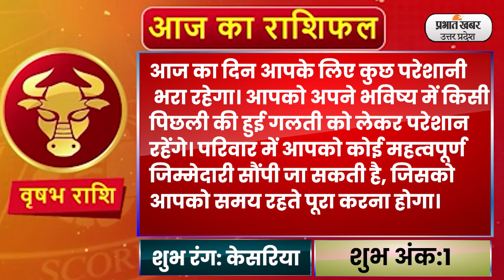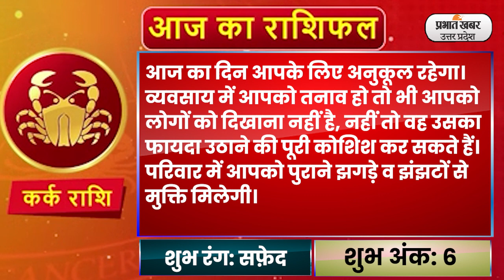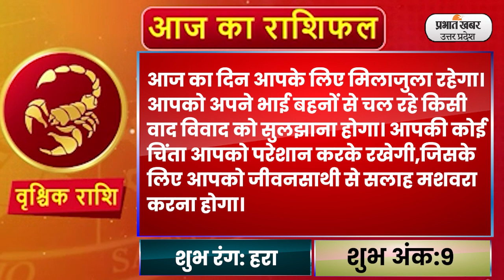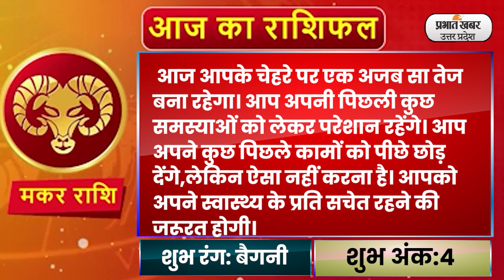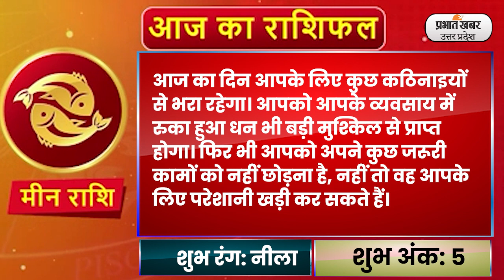Aaj Ka Rashifal 15 June 2023: Aries से Pisces राशि के लिए कैसा होगा आज का दिन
Daily Rashifal  15 June:  आज का राशिफल Aaj Ka Rashifal में जानिए हिंदी में अपना दैनिक राशिफल  Daily Rashifal in Hindi.आपका दिन कैसा बीतेगा, आपका भाग्य और आपके लिए शुभ रंग क्या है? इन सवालों के जवाब Horoscope Today के जरिए मिलेंगे. आपका आने वाला वक्त कैसा होगा? Career कैसा रहेगा या फिर Love Life कैसी होगी, यह सब जानने के लिए Money Rashifal, Career Rashifal, Love Rashifal पढ़ें. साथ ही जानिए मेष राशिफल Aries Horoscope, वृष राशिफल Taurus Horoscope, मिथुन राशिफल Gemini Horoscope, कर्क राशिफल Cancer Horoscope, सिंह राशिफल Leo Horoscope, कन्या राशिफल Virgo Horoscope, तुला राशिफल Libra Horoscope, वृश्चिक राशिफल Scorpio Horoscope, धनु राशिफल Sagittarius Horoscope, मकर राशिफल Capricorn Horoscope, कुंभ राशिफल Aquarius Horoscope, मीन राशिफल Pisces Horoscope.
आप अपना दैनिक राशिफल जानना चाहेंगे कि आपका आज का दिन आपकी राशि के अनुसार कैसा रहने वाला हैं. तो चिंता मत कीजिए, हमने आपकी राशि पर पड़ने वाले विभिन्न ग्रहों की चाल के प्रभाव अनुसार आपका आज का दिन कैसा बीतेगा,क्या होगा आज का शुभ अंक, कैसा होगा आज का लक्की रंग, इसके बारे में सटीक आंकलन किया हैं. तो आइए जानते हैं आज का राशिफल क्या कहते